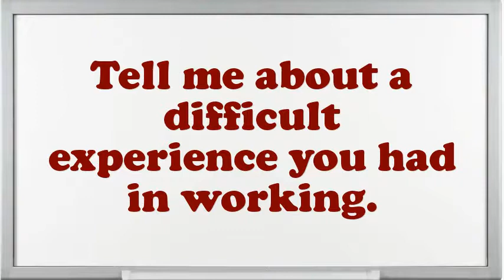Sociologist interview questions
Interview Questions for Sociologist.What are you doing if you worked as an Sociologist?Give me an example of a stressful condition for Sociologist?Give me an example of a high-pressure situation?Example when you went above and beyond the call of duty.How would you describe your work style?